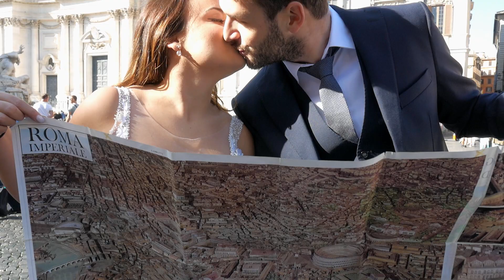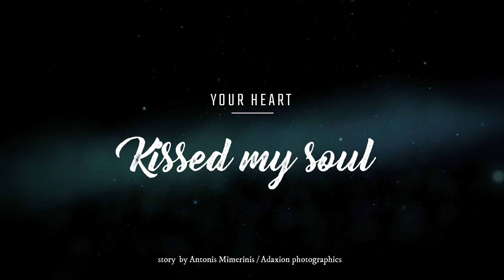Lovewalks. Next day photoshooting.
A next day wedding video with scenes i took, during a photosession with my just married couple in the streets of Rome. Camera, edit: Antonis Mimerinis